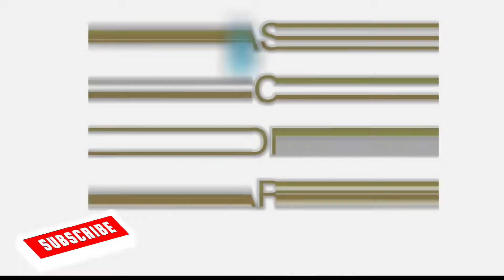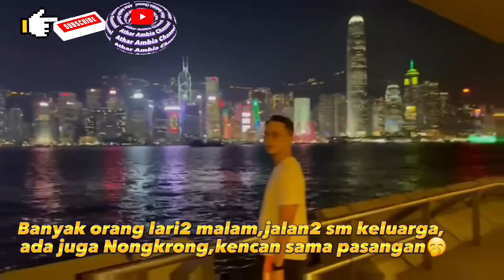Jalan-jalan di TST HONGKONG ❗️STAR FERRY ⛴️